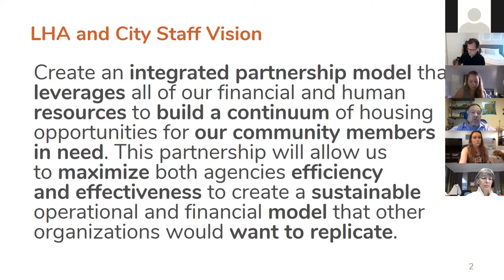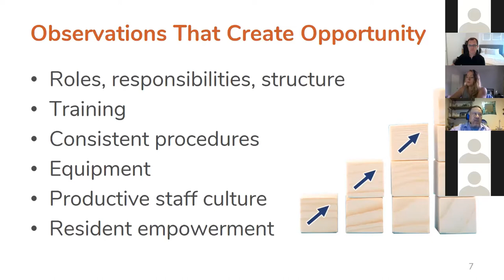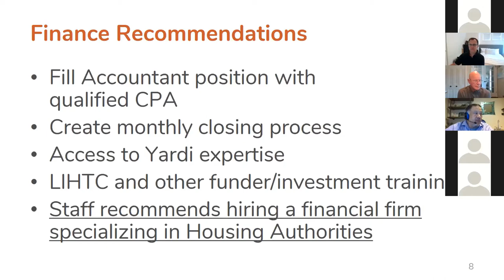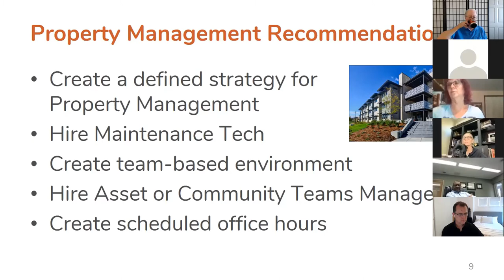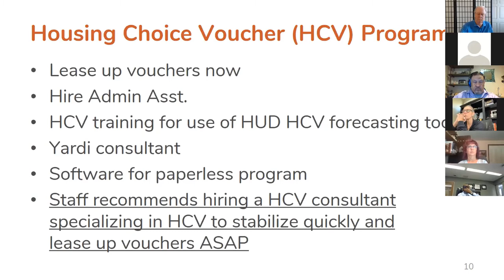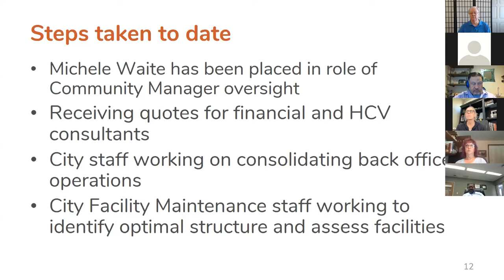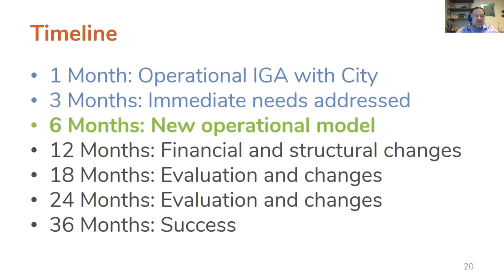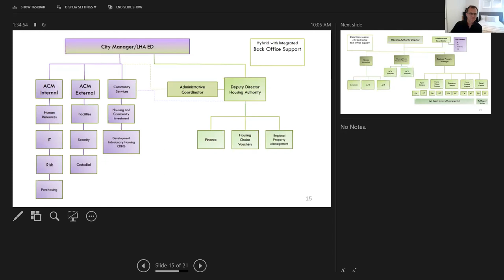Longmont Housing Authority August 13th 2020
The Longmont Housing Authority of the City of Longmont consists of seven (7) commissioners appointed to serve staggered three (3) year terms, no more than one of which may be a city official. The purpose of the Longmont Housing Authority (LHA) is to provide a broad range of safe, decent, affordable housing and services to income qualified households in the Longmont Community.  Commissioners are appointed by the Mayor and confirmed by the Longmont City Council per C.R.S. §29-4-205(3)(a-c).